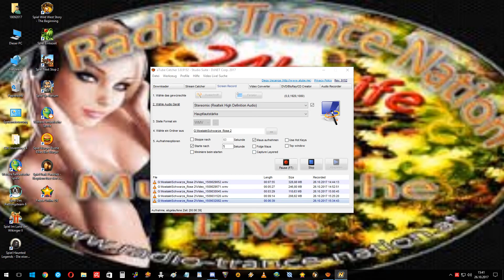Fernon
Schwarze_Rose 1037